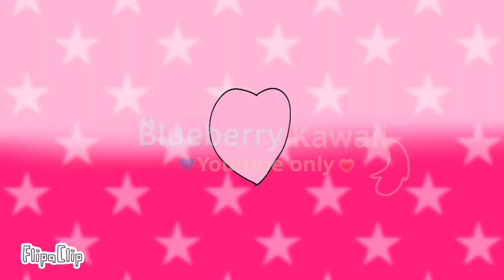K!tty // animation meme // oc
Ft
Ashley

Original: idk